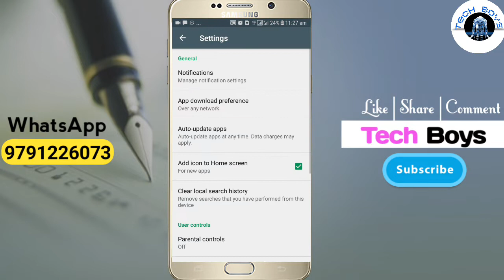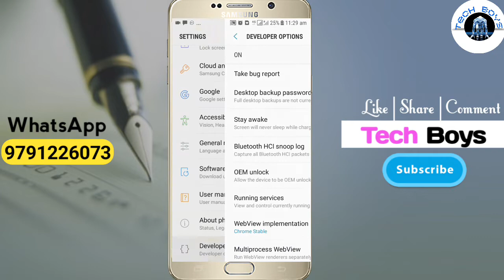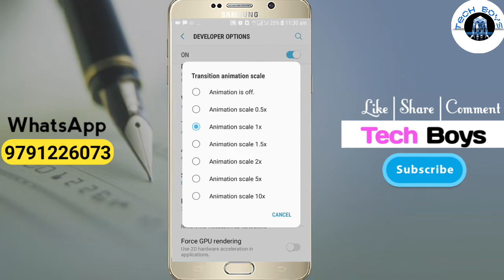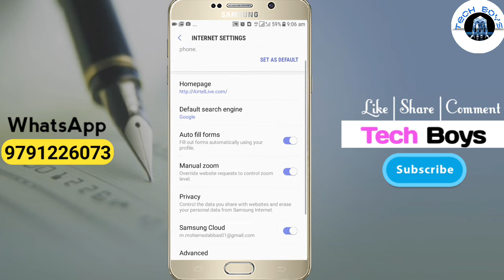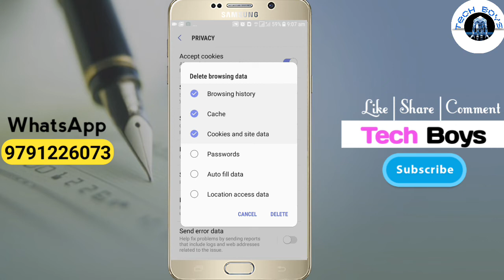How to solve Mobile Hanging & slow Problem in Tamil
How to solve Mobile Hanging Problem in Tamil